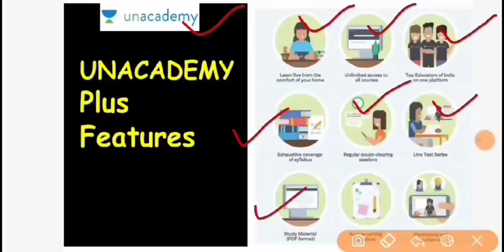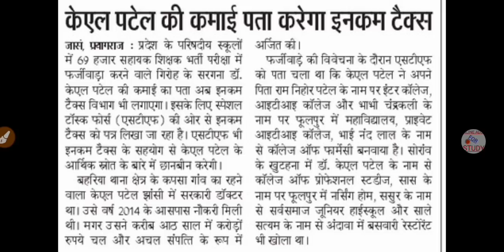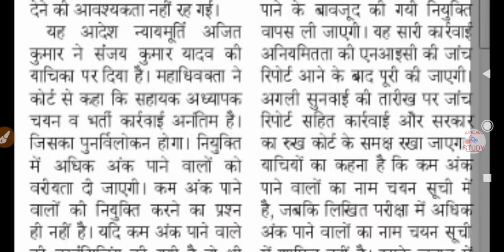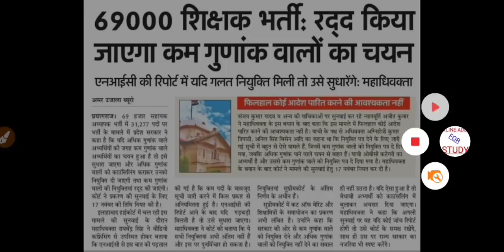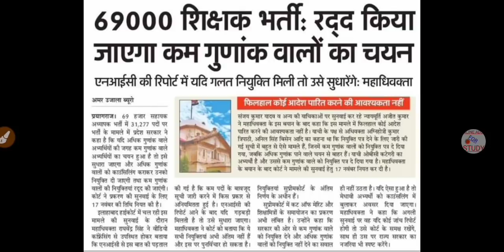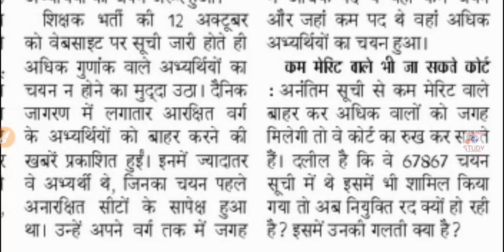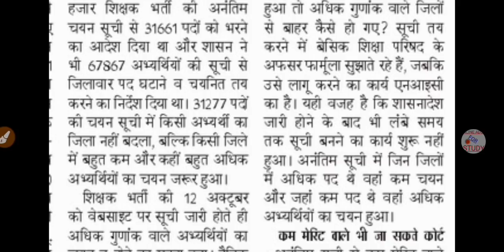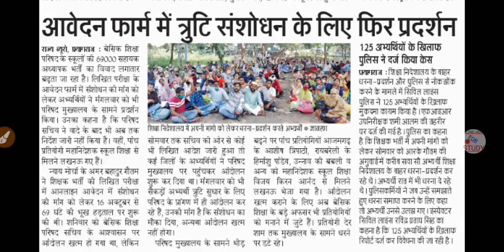GOOD NEWS TET/CTET, 67867 Merit List, Counseling Merit List, UPPSC/UPSSSC News, 69000 Teacher Bharti